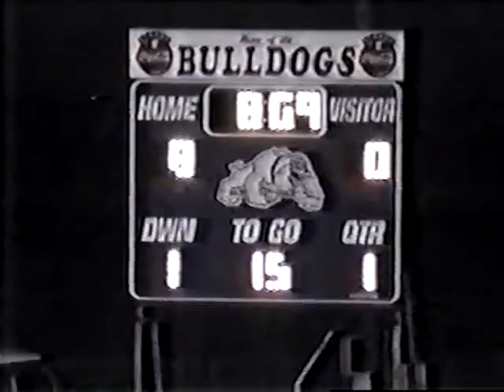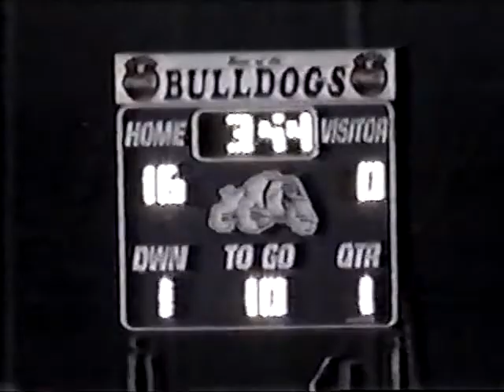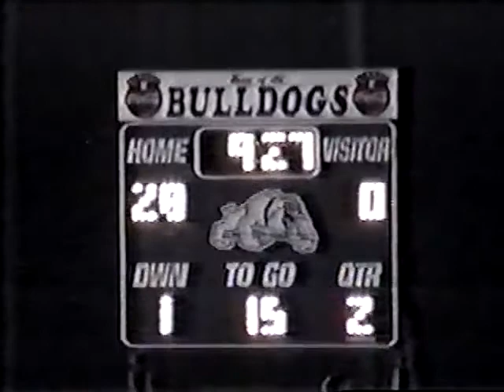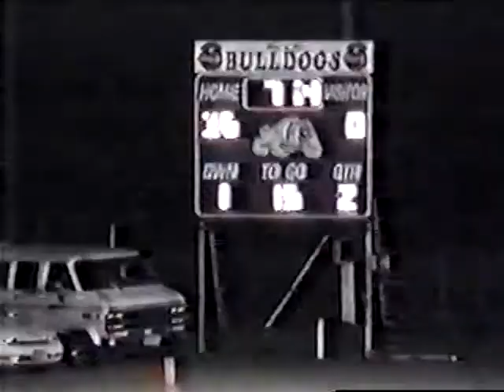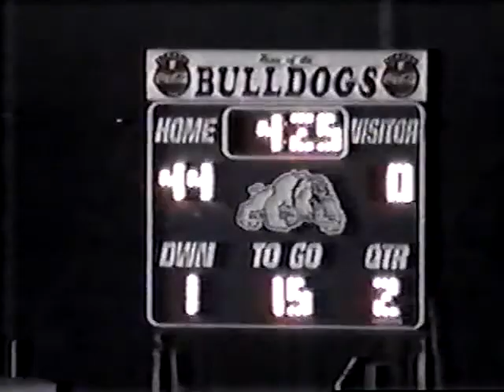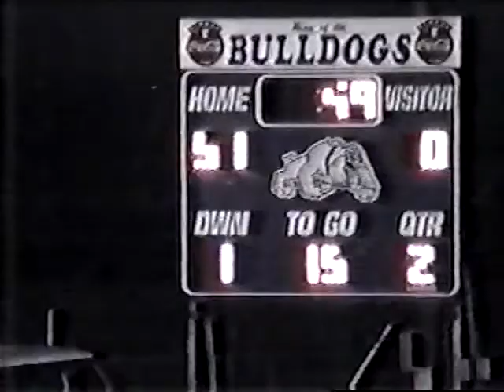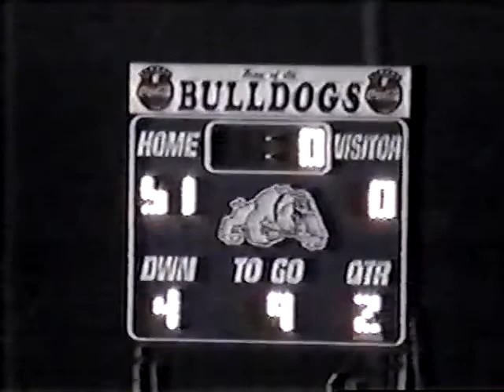2002 Bi-District Game: Calvert 51 Trinidad 0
2002 Texas high school six-man football bi-district playoff game between Calvert and Trinidad.
Calvert is in white
Trinidad is in yellow